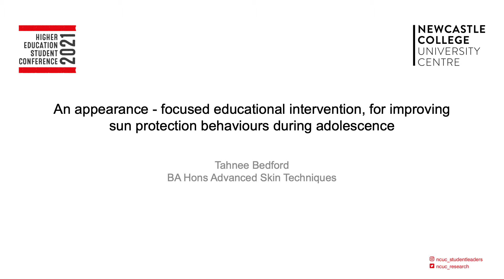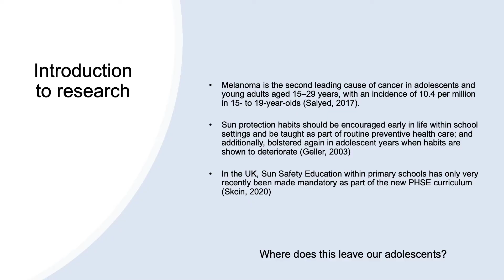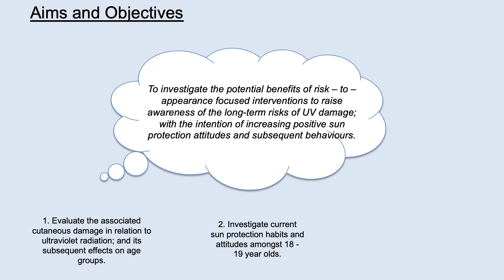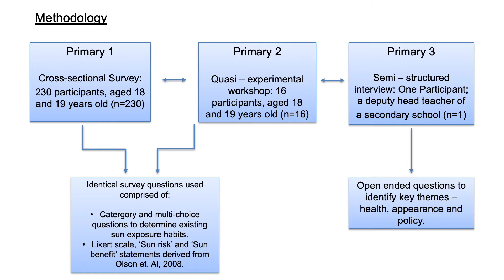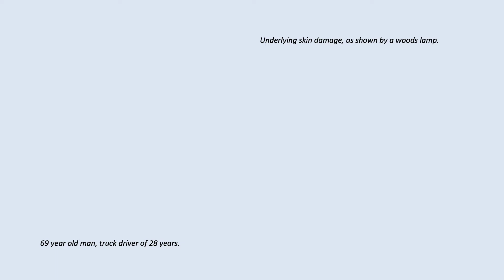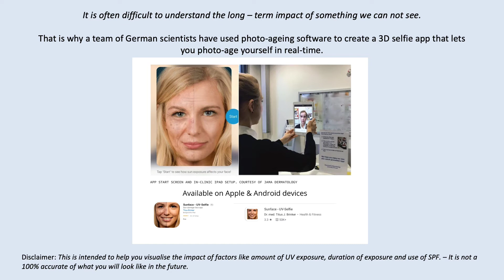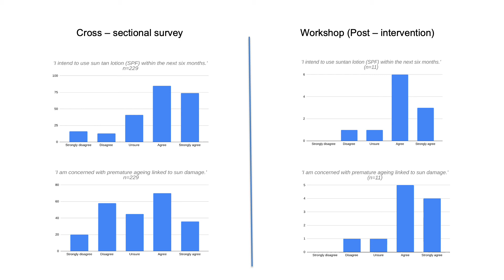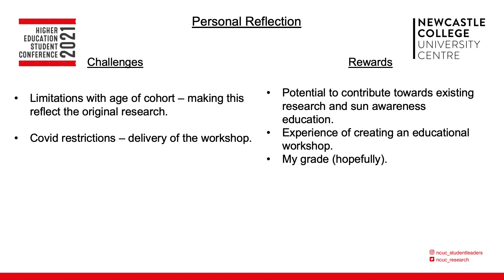Tahnee Bedford | Higher Education Conference 2021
Hair and Beauty: Advanced Skin Techniques / Applied Science

Tahnee Bedford presents work around the topic 'An evaluation of sun safety awareness in education and investigation into the use of an appearance – focused interventions in adolescent cohorts.'